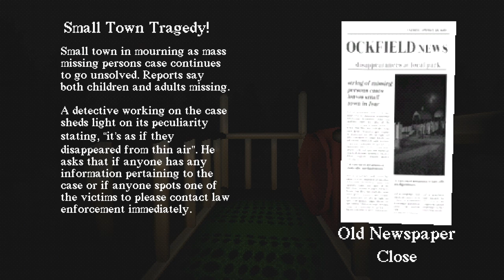Slide In The Woods | Mysterious Slide Appears In The Forest | Indie Horror Game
PC Gameplay Walkthrough. All you need to do is slide down and make it to the other end. Simple.

You come across a slide in the middle of the woods...
Why not ride it?

A downloadable short horror game for windows.

Credits:
HPSXRP
Some sound and music from ZapSplat.com